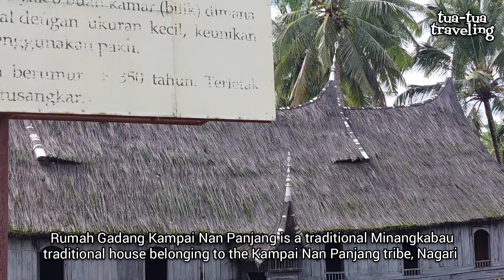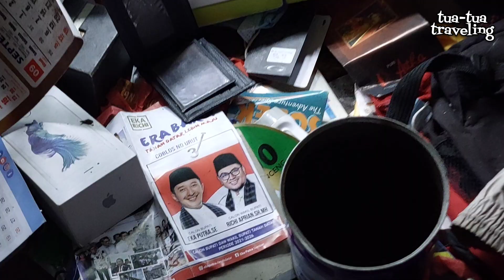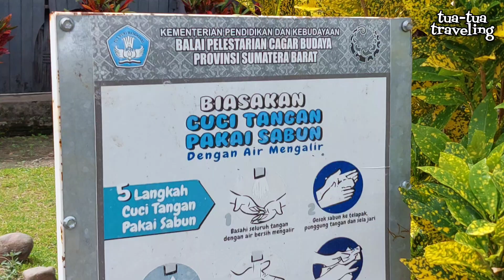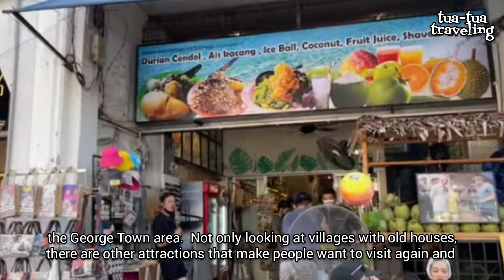KALAU PUNYA MALAYSIA, RUMAH GADANG KAMPAI NAN PANJANG INI SUDAH DIJADIKAN OBJEK WISATA MENARIK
Sumatera Barat memiliki banyak sekali peninggalan bersejarah. Salah satunya rumah tradisional yang berusia lebih 300 tahun, yang dikenal dengan nama rumah gadang kampai nan panjang, terletak di nagari Balimbiang kecamatan Rambatan, Kabupaten tanah datar, ±13 km dari batusangkar, ibukota kabupaten tanah datar.
Menariknya, bangunan ini masih menggunakan kerangka asli yang belum pernah diganti sama sekali, sejak didirikan lebih dari 300 tahun silam. Beberapa bagian seperti dinding, daun pintu dan jendela juga masih asli. Hanya atap dan lantainya saja yang diganti, namun tetap menggunakan material yang sama, ijuk dan bambu.
Merupakan salah objek wisata sejarah andalan Sumatera Barat, khususnya Tanah Datar, Bagimana nasib rumah tua ini sekarang? Mari kita berkunjung ke sana.
Tak sulit menemukan keberadaan rumah gadang kampai nan panjang, karena Nagari Balimbiang tempatnya berada, terletak di pinggir jalan batusangkar - ombilin. Bila datang dari arah ombilin, posisi rumah gadang kampai nan panjang berada di sebelah kanan. Ada papan nama di pinggir jalan. Ikuti saja jalan sesuai penunjuk arah, hsnya ±1km dari jalan raya, kita sudah menemukan rumah gadang kampai nan panjang.
Sebelum sampai, jangan membayangkan akan menyaksi rumah megah penuh ukiran warna-warni seperti istana raja pagaruyung. Rumah gadang kampai nan panjang hanyalah bangunan tua, yang terjepit di antara rumah penduduk lainnya. Untung, beberapa rumah yang dulu membelakangi dan nyaris menutup keberadaan rumah bersejarah ini kini sudah dibongkar, sehingga kita bisa menyaksikannya dari pinggir jalan tanpa ada yang menghalangi.
Rumah Gadang Kampai Nan Panjang adalah rumah adat tradisional Minangkabau milik Suku kampai nan panjang, nagari balimbing. Bangunan ini bukan rumah tinggal pribadi, tapi milik bersama suka kampai nan panjang, yang difungsikan sebagai tempat menggelar pesta perkawinan, musyawarah suku atau tempat menggelar perhelatan lainnya

khas Minang dengan atap yang bergonjong empat dan terbuat dari ijuk. Keseluruhan bangunan bagian luar terdiri dari kayu berwarna hitam. Hanya terdapat satu pintu masuk ke bagian dalam rumah dan tangganya tepat berada di tengah-tengah. Bangunan ini terdiri dari tujuh bilik (kamar), yang masing-masing berukuran 1,5 x 3 meter persegi. Biasanya rumah gadang memiliki ruangan dalam jumlah yang ganjil, bisa 5, 7,9 dan seterusnya, tetapi pada umumnya jumlah ruang yang ada adalah sambilan ruang.
Ruangan bagian tengah rumah gadang ini merupakan ruangan terbuka tanpa sekiat dan bilik. Pintu utamanya hanya satu dan terletak di bagian tengah. Dinding bagian luar dan dalam polos tidak ada ukiran. Ruangan dalam bagian belakang merupakan bilik-bilik yang berfungsi sebagai kamar tidur. Pintu bilik berukuran oval dengan diameter sangat kecil (30 cm) sehingga untuk masuk ke dalam bilik harus membungkuk.
Keunikan lain, rumah ini dibangun tanpa menggunakan paku. Hanya berupa pasak yang saling kait mengait. Walau pun begitu rumah masih terlihat kokoh, meski susah berusia ratusan rahun. Rumah ini tidak berplafon sehingga langsung terlihat tulang-tulang yang menyusun rangka atapnya, hanya di bagian ujung sebelah kiri yang ada bagian seperti loteng tempat penyimpanan. Lantainya dari bambu yang dicincang, yang dalam bahasa minang disebut palubuah. Lantainya Rata tanpa ada anjung di bagian ujung, lazimnya kebanyakan rumah gadang. Sepanjang rumah bagian belakang yang menuju kamar terdapat bagian lantai yang lebih tinggi satu anak tangga membujur serta membentuk huruf "U" ke ujung kiri dan kanan.
Sebenarnya semua suku di Balimbiang memiliki rumah gadang untuk tempat pertemuan intern kaum atau menggelar pesta perkawinan secara adat. Namun  rumah gadang milik suku kampai nan panjang yang dipimpin oleh pemangku adat bergelar Datuk Penghulu Basa ini yang tertua dengan konstruksi masih asli, berusia ratusan tahun tapi masih masih ada sampai sekarang. Sementara rumah gadang suku lain sudah rusak, roboh, sehingga harus diganti dengan bangunan baru.

rumah gadang kampai nan panjang
objek wisata sumatera barat
objek wisata tanah datar
batu sangkar
rumah gadang kampai nan panjang balimbing rambatan
objek wisata menarik sumatera barat
rumah tuo tidak berpaku di sumatera barat
rumah adat minang
rumah tuo balimbing
objek wisata sejarah di sumbar
objek wisata budaya sumatera barat
arsitektur khas minang
rumah bagonjong